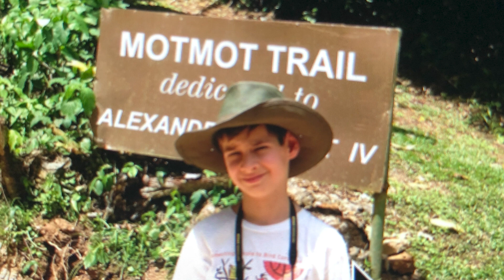NYC Bird Alliance